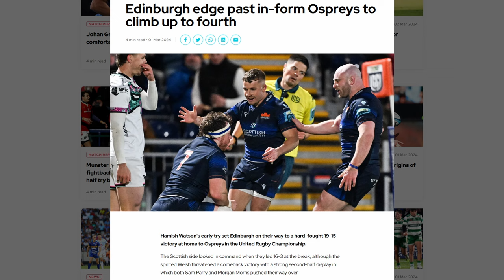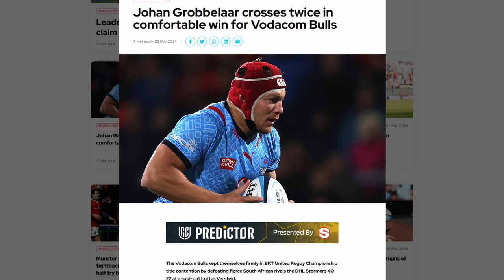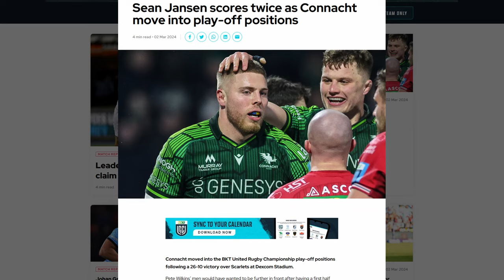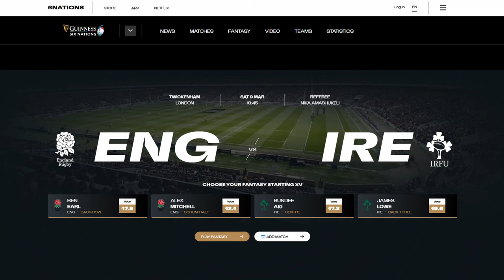United Rugby Championship - Round 11 Review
Yay, another single round of URC action before we get back into two rounds of Six Nations action. It's a bit topsy turvy this time of year.
Let me tell you what happened in this week's Rugby Update.

The Games:
Edinburgh vs Ospreys
Munster vs Zebre
Lions vs Sharks
Benetton vs Glasgow
Bulls vs Stormers
Connacht vs Scarlets
Cardiff vs Leinster
Ulster vs Dragons